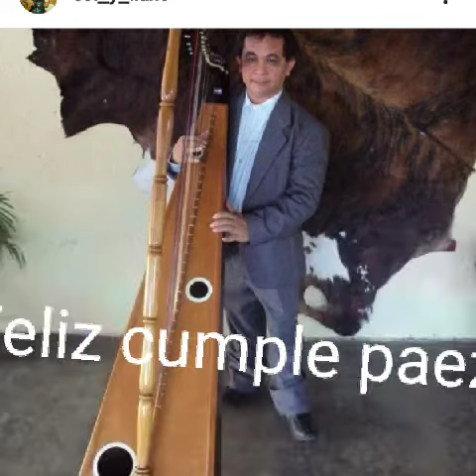mi cumpleaños 2021